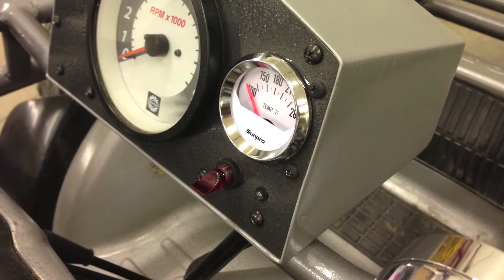Spyder Racing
Bre putting the hammer down with her new engine in the buggy.  This thing rips.
Who's next?